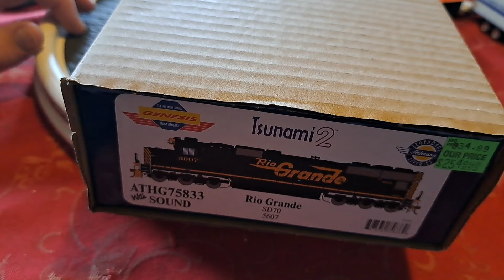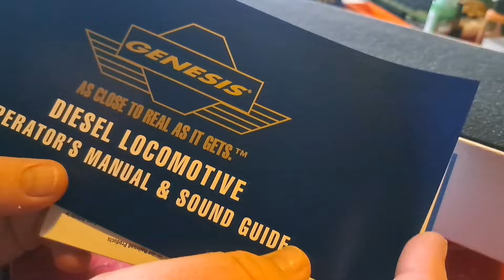REVIEW VIDEO: HO SCALE ATHEARN GENESIS "LEGENDARY LIVERIES" SD70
Today, we're taking a look at the HO scale Athearn Genesis "Legendary Liveries" Rio Grande SD70!